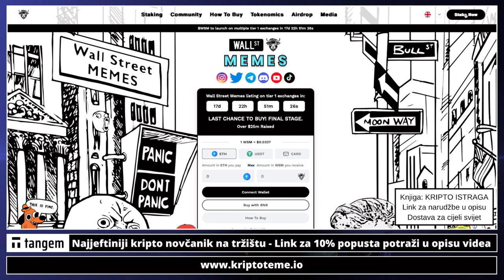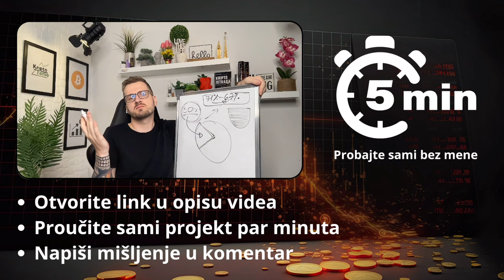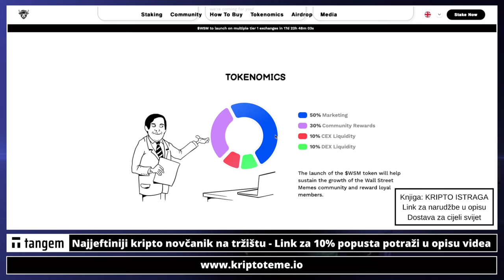LOVCI NA PROFITE EPIZODA 04 🤑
✅ SLUŽBENI LINKOVI

✅ IZDVAJAMO ⤵️

kriptovalute
kriptovalute
KRIPTOVALUTE
kriptovalute
ulaganje u kriptovalute
lovci na profite
meme tokeni